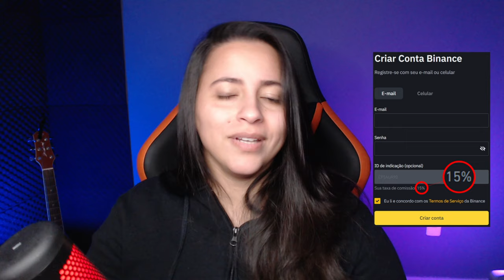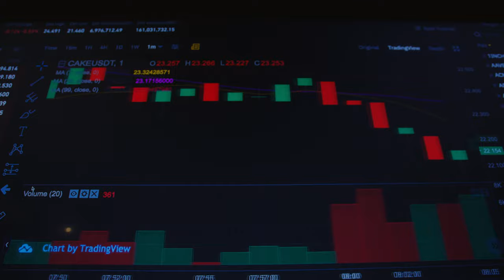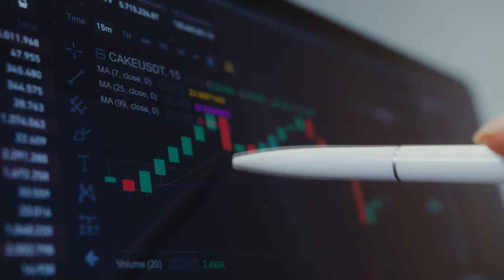DERRETIMENTO NO PREÇO DAS CRIPTOMOEDAS LIQUIDA MAIS DE 130 MIL TRADERS!!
O Bitcoin teve uma manhã tensa nessa segunda-feira, caindo para U$ 18,390 segundo os dados do CoinMarketCap, uma queda de 8% que acabou liquidando 130 mil traders e agora o mercado está receoso! O que está acontecendo?